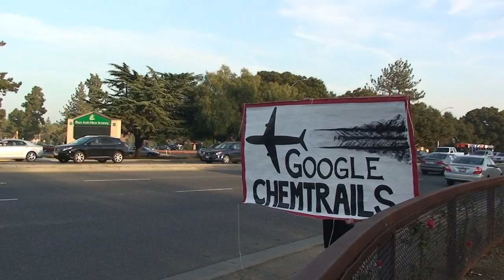Chemtrail Sign Waving at Stanford University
PLEASE FAVORITE...LIKE IT... SHARE IT!   someones gotta do it!